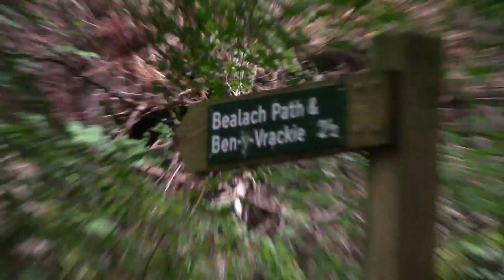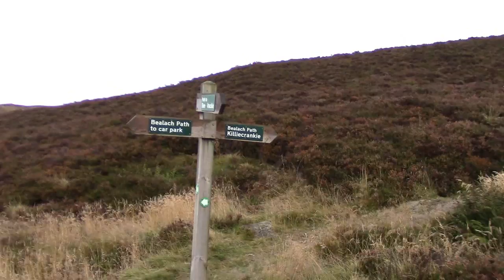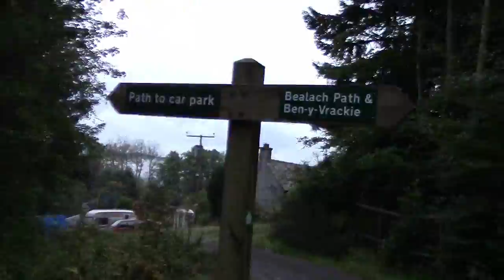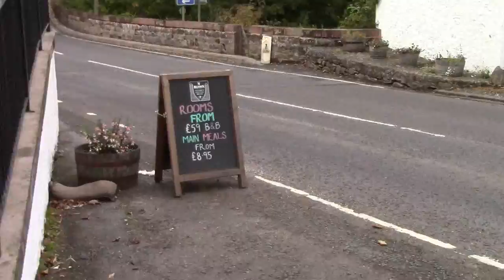Ben Vrackie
Description